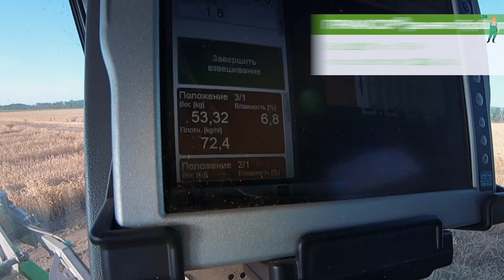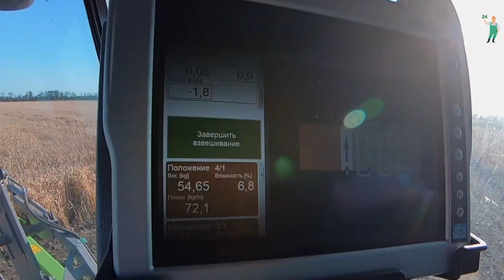Полевой вестник BASF - выпуск 24 от 16.07.2020. Уборка озимых зерновых в АЦ BASF Краснодар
В выпусках Полевого вестника BASF мы внимательно следили за развитием фунгицидного опыта на озимой пшенице с применением препарата ПРИАКСОР® в АгроЦентре BASF Краснодар.
Условия опыта в этом сезоне характеризовались ранним развитием септориоза и последующей засухой. 16 июня растения на варианте с применением ПРИАКСОР® в сравнении с контрольным вариантом отличались более развитой биомассой – физиологический эффект воздействия фунгицида был очевиден.
Пришло время убирать урожай! Давайте вместе оценим результаты уборки из кабины комбайна с руководителем АгроЦентра Дмитрием Шаповаловым.